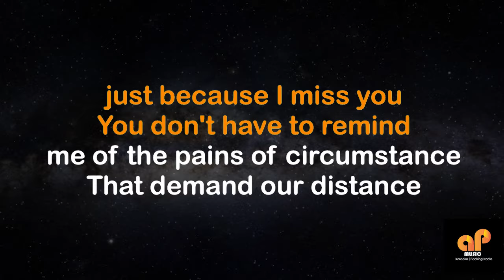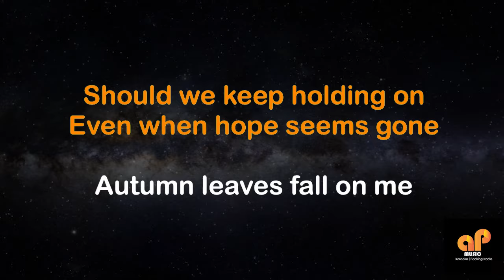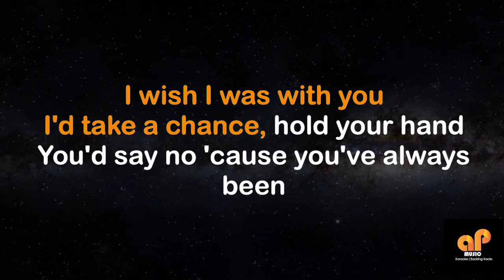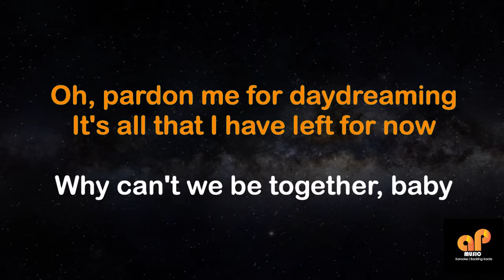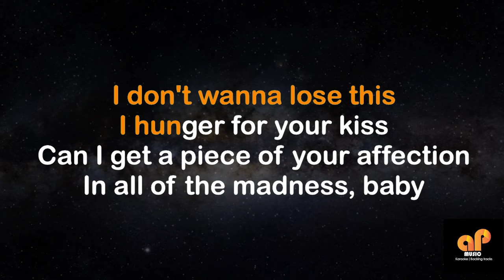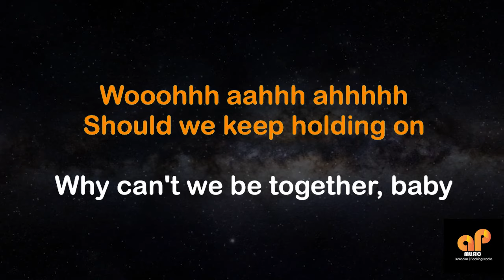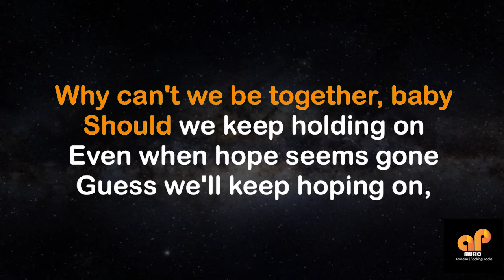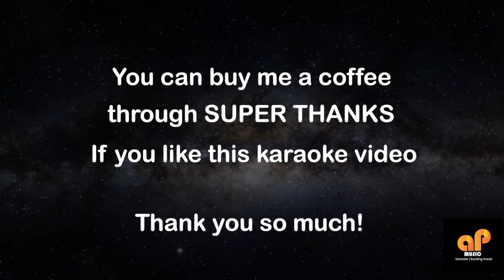AUTUMN - Ben&Ben ft. Belle Mariano (LOWER KEY HQ KARAOKE VERSION)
This song is in the key of ( G )

APMusic